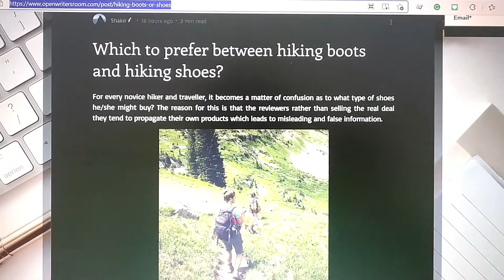Mobile Breaking Point - Vlogh_no- 66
In this video, I went for an evening walk through the streets of Varanasi. Varanasi is very famous for its divine environment and friendly behaviour. Varanasi is world-famous and the oldest city in the world. My mobile breaking point is completed and now it is not working, I used Xiaomi Note 5Pro which is quite old. But it is working very good.

Well, when it comes to me I like to call myself an adventurer who is learning daily vlogs and trying to make my youtube channel a daily vlogging channel.